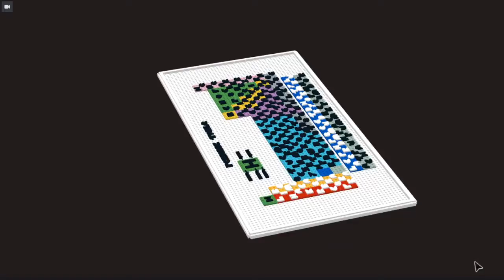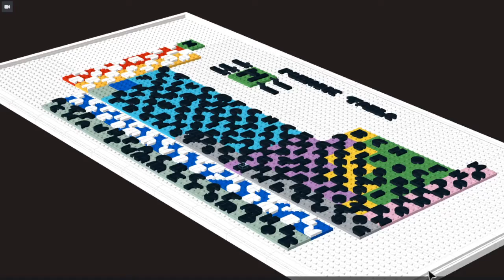Lego Periodic table MOC